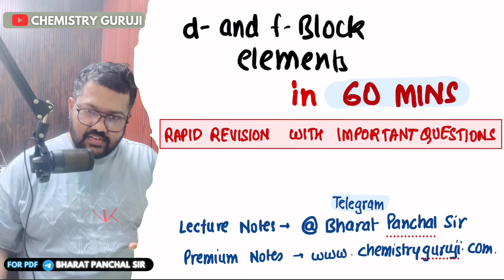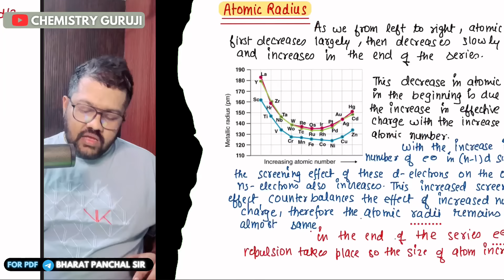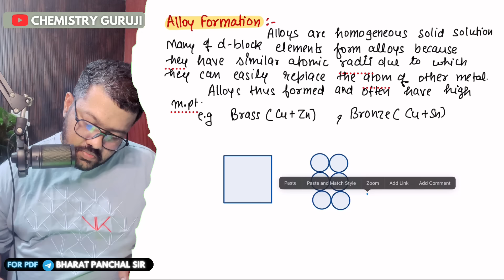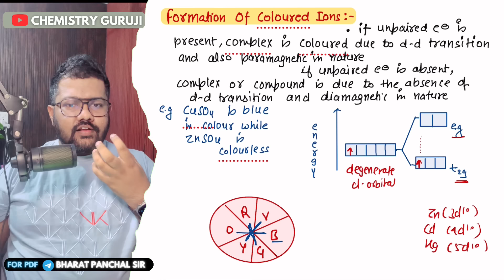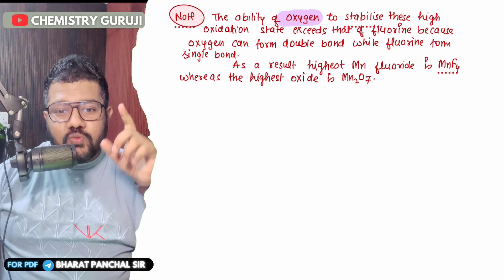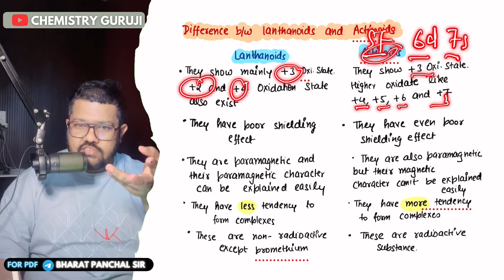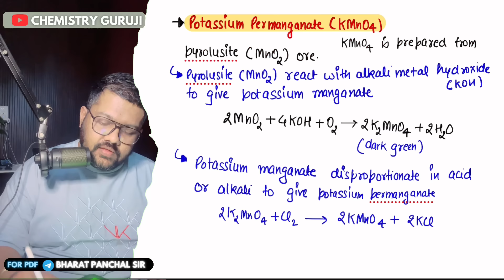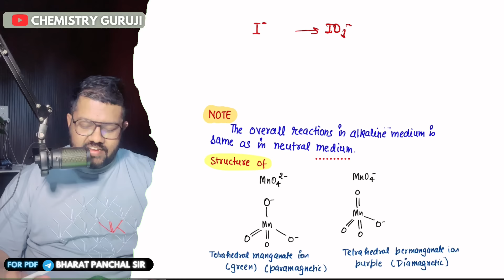Class 12 Chemistry | d and f Block Elements in 60 Minutes | Super Revision with Important Questions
Class 12 Chemistry | d and f Block Elements in 60 Minutes | Rapid Revision with Important Questions

My Special Book -